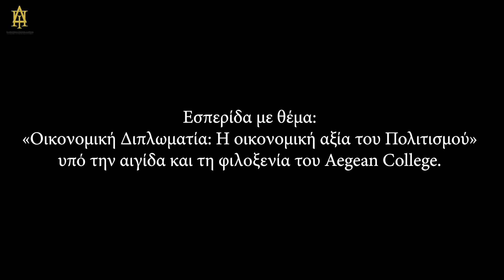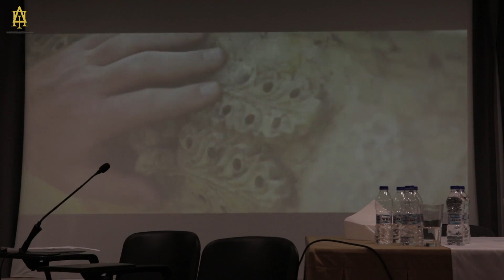Ελληνικό Ινστιτούτο Πολιτιστικής Διπλωματίας - Οικονομική Διπλωματία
Ημερίδα με θέμα: «Οικονομική Διπλωματία: Η οικονομική αξία του Πολιτισμού» υπό την αιγίδα και τη φιλοξενία του Aegean College. Συμμετείχαν ο Καθηγητής του Πανεπιστημίου Αιγαίου, κ. Χαράλαμπος Τσαρδανίδης, η Αναπληρώτρια Καθηγήτρια του Πανεπιστημίου Πειραιώς, κα Κωνσταντίνα Κοτταρίδη και ο Οικονομικός Διπλωμάτης, κ. Ιωάννης Τζεν. Η εκδήλωση διεξήχθη στα πλαίσια της σειράς συζητήσεων «Οι Νέοι αναστοχάζονται την Ελλάδα» υπό το συντονισμό του Οικονομολόγου, κ. Μιχάλη Διακαντωνη. 01/03/2019.